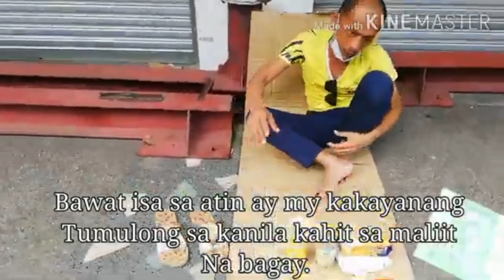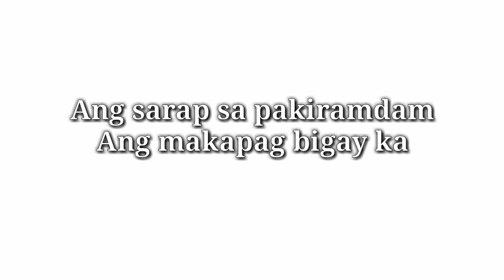Share Some Blessings || VlogALand O.D w/ Joseph Luceeo